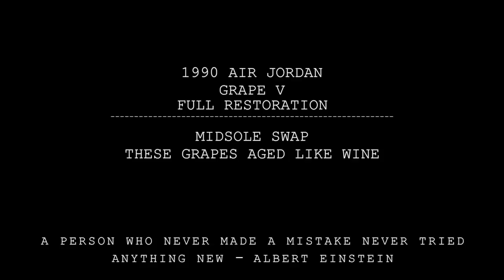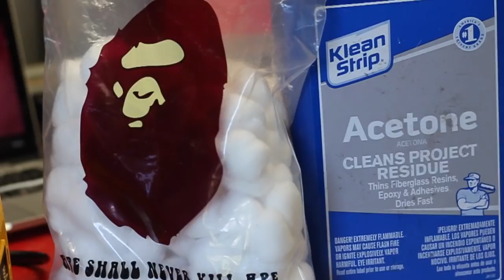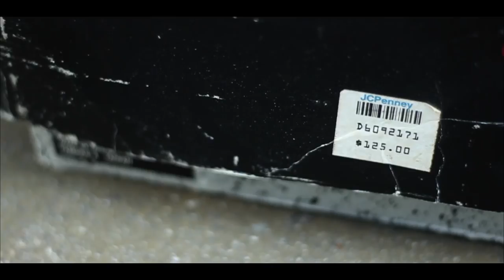DS 1990 OG Grape 5 Midsole Swap!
Or Use Manalo10 during Checkout